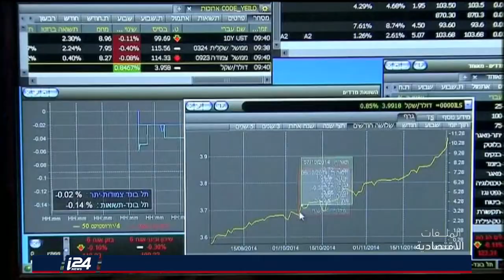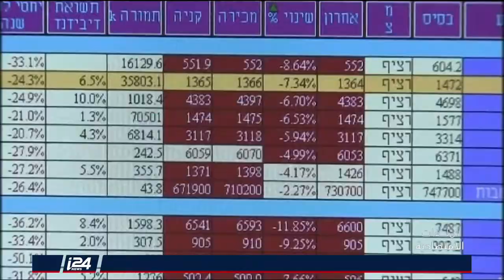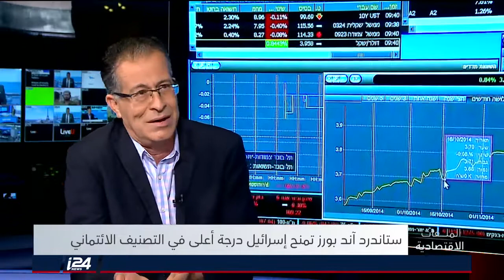ملفات اقتصادية | 13/08/2018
تقديم: د. رمزي حلبي
ضيوف: د. وائل كريّم  | طارق عواد